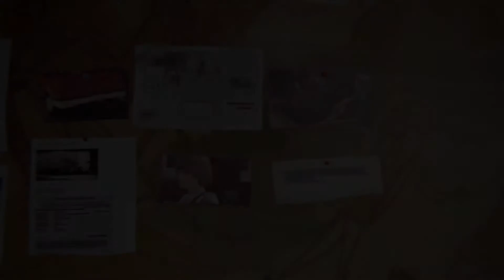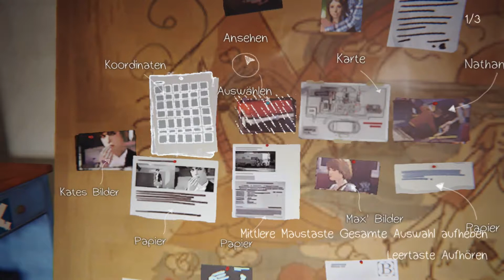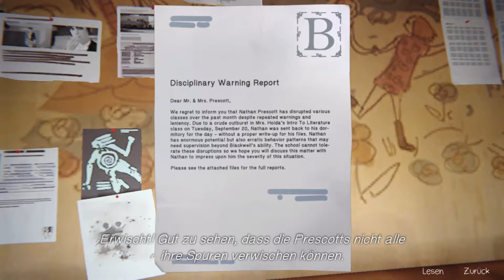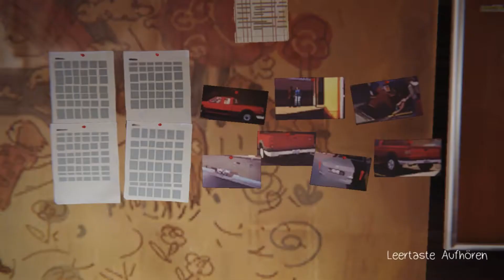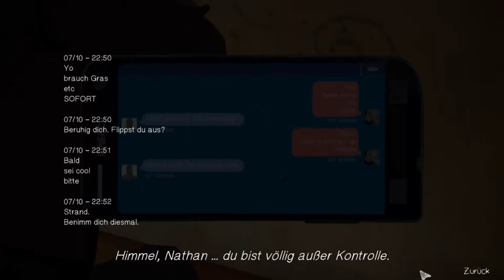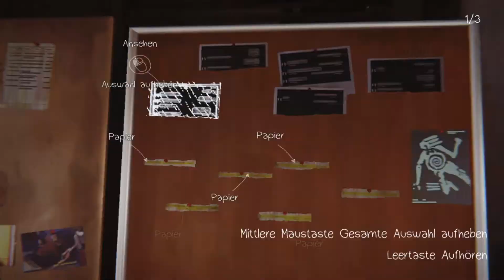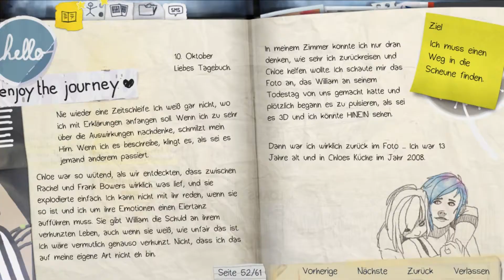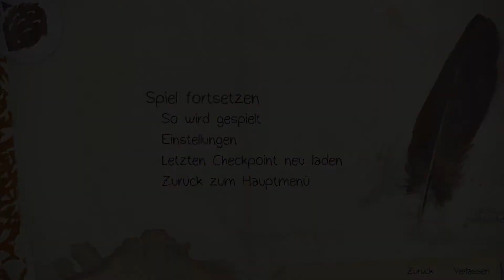Nathan auf der Spur – Life Is Strange [Episode 4] – Part #024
In der heutigen Episode gehen wir die Hinweise von Frank, David und Nathan durch. Es ist eine Menge Arbeit, doch Max Holmes schafft das ohne Probleme den Fall zu lösen.

Wir machen uns dann auf den Weg zu einer verlassenen Scheune, die, wer hätte es gedacht, den Prescotts gehört